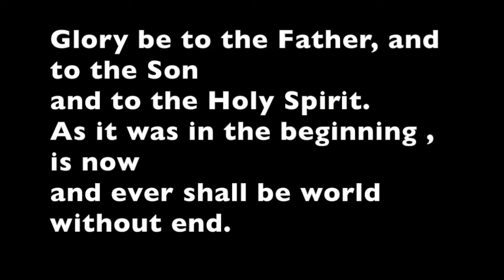【ピアノカバー】 GLORY BE- RECITED PRAYERS PPIA